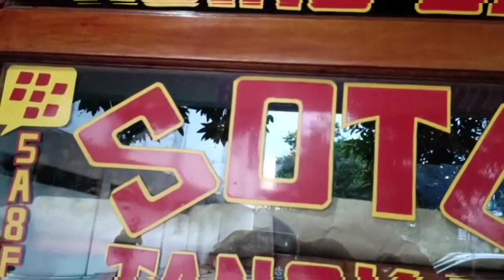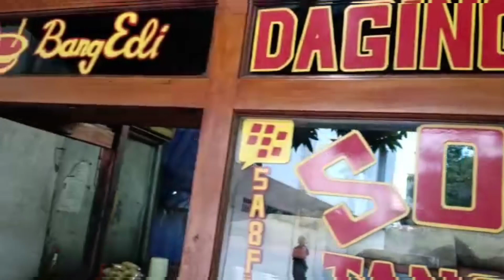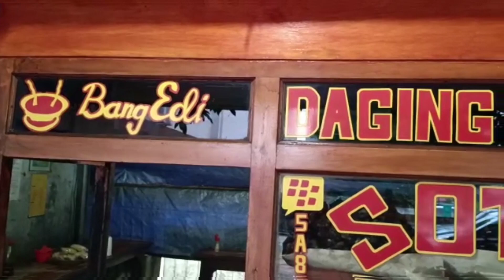Soto Tangkar bang Edi, murah, & lezat, jln kesehatan Jakarta.